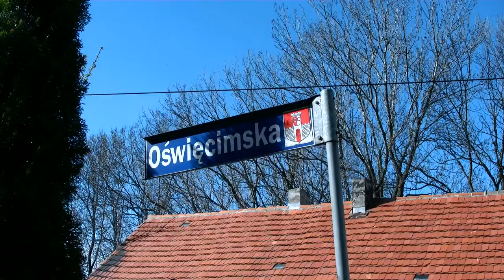Zamek w Białej Prudnickiej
Widok na zabytkowy zamek w Białej Prudnickiej od strony ulicy Oświęcimskiej.
Zabytek jest opuszczony, raczej nie ma właściciela, który zadbałby o jego przyszłość.
Podobno jeszcze przed wojną na tym obiekcie działo się coś ciekawego.
Może ktoś kiedyś odrestauruje ten zabytek i przywróci do dawnej świetności